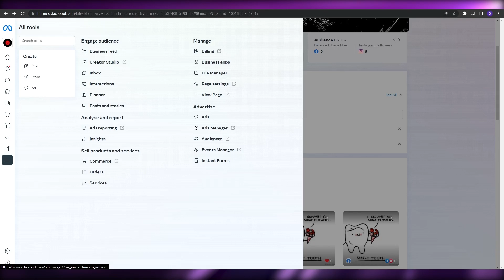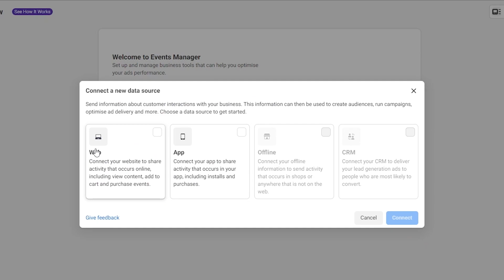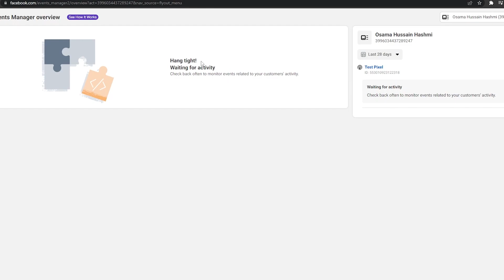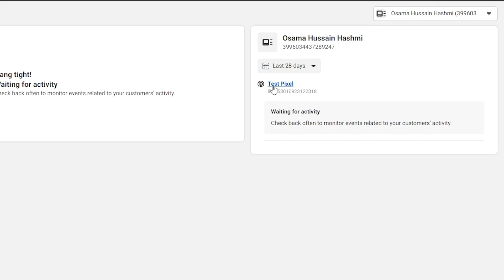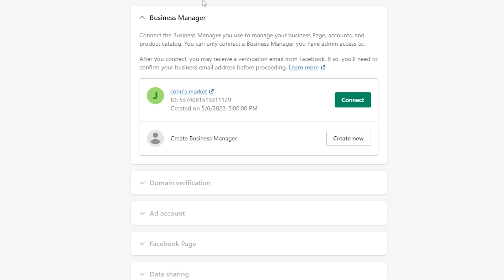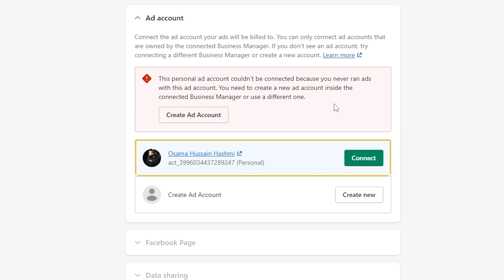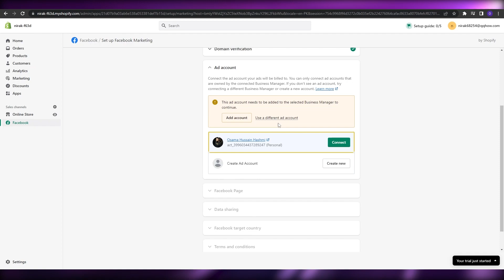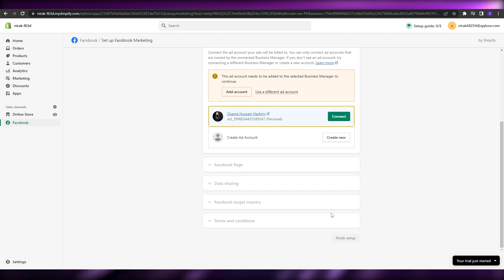How To Install Facebook Pixel On Shopify And Track Conversion | Simple Tutorial (2025)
In this video I show you How To Install Facebook Pixel On Shopify And Track Conversion. This is super easy and learn to do it in just a few minutes by following this helpful tutorial.